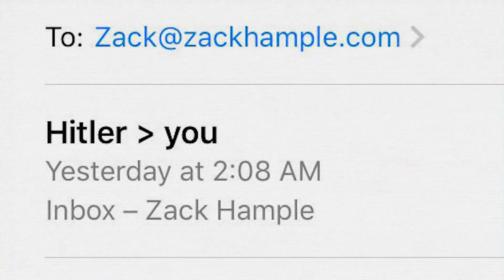Zack Hample vs. The World - Official Trailer (2022) Documentary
Watch the trailer for Zack Hample vs. The World, the upcoming documentary about a baseball fan, Zack Hample.

Zack Hample isn't a professional baseball player, but for decades he's been racking up stats as if he were. The legendary "ballhawk" has attended thousands of Major League Baseball games across every ballpark in the country on his journey to snag 10,000 baseballs from the stands. Along the way he's found himself at the center of some of the game's biggest moments and controversies - including Mike Trout's first home run and Alex Rodriguez's 3,000th hit - and has undeniably become baseball's most celebrated and infamous fan.

The documentary features Zack Hample, Heath Bell, Jared Diamond, Jonathan Fader, Darren Rovell, Matt Vasgersian, Maria Marino, Naomi Hample, Tyler Kepner, and Laurence Leavy.